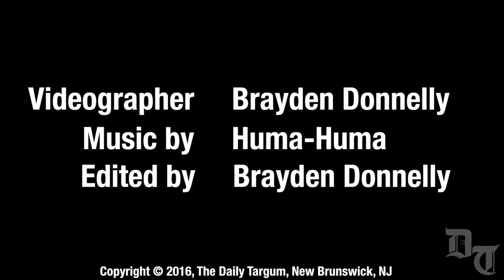Rutgers Women's Basketball vs Michigan Wolverines (Pre-Game)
On Sunday February 28th, 2016, the Rutgers University Women’s Basketball Team take on the Michigan Wolverines and our Correspondent, Kevin Xavier fills us in with the pre-game details.

All you need is your Rutgers Gmail account or your own YouTube channel.  If you do, you'll be in the running for a contest later on in this spring that has a grand prize of two tickets to a music festival on the east coast this summer.

Videography - Brayden Donnelly
Edited by - Brayden Donnelly